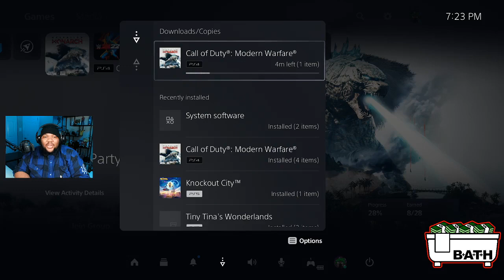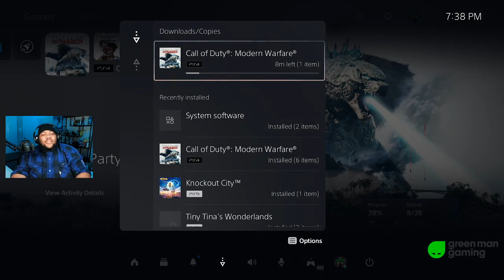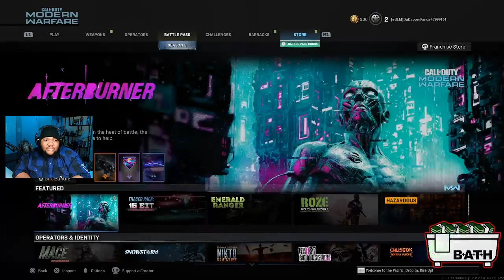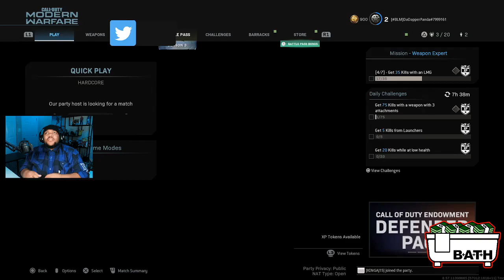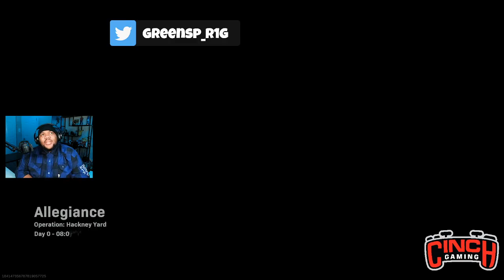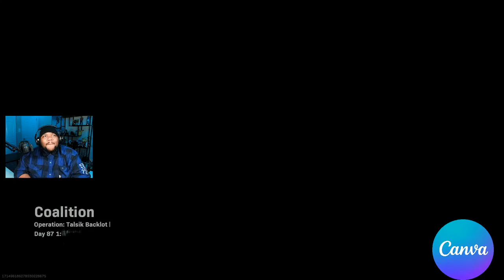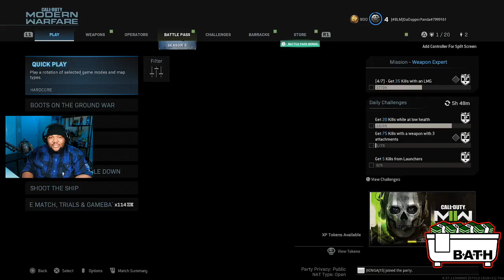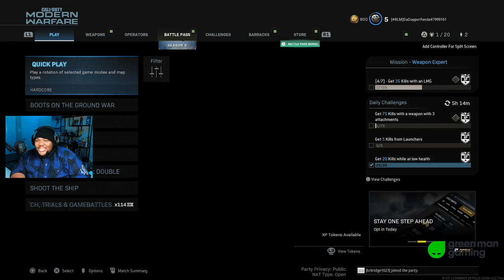Petty Panda Squad Streams- Facebook Gaming 05/24/2022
👕 Merch Links 👕
Get Greensp and RealOnesGaming gear at realonesgamingshop.com